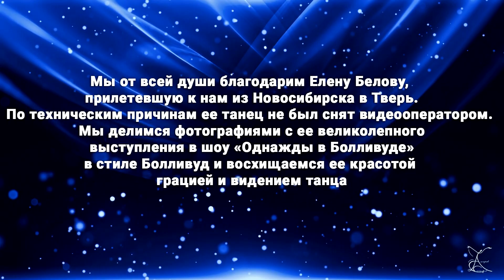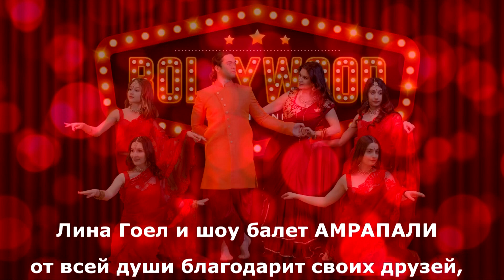Однажды в Болливуде весь